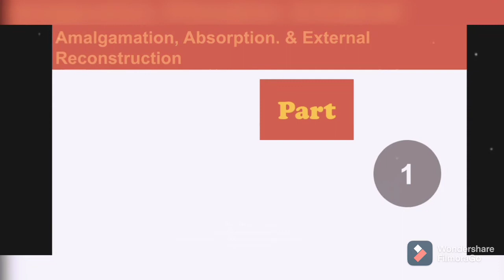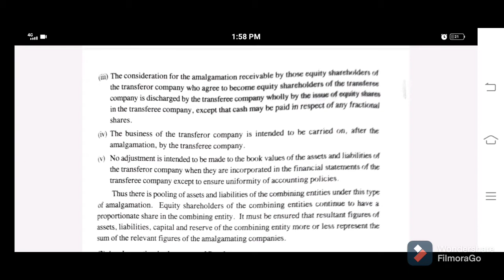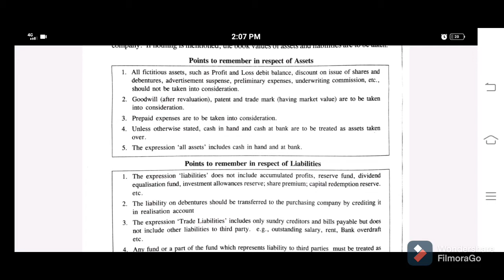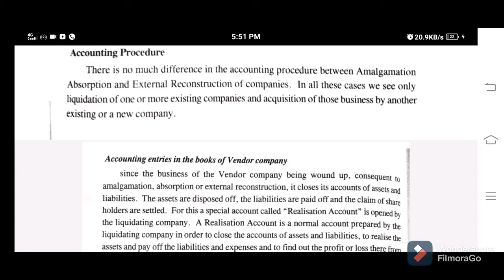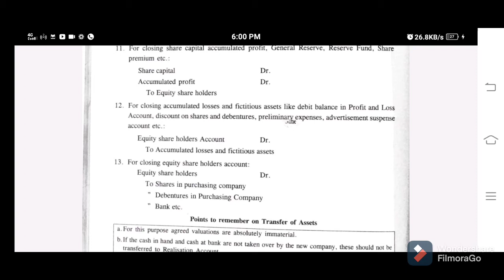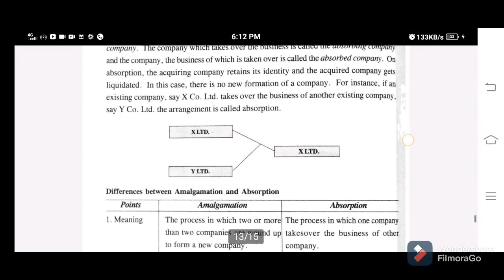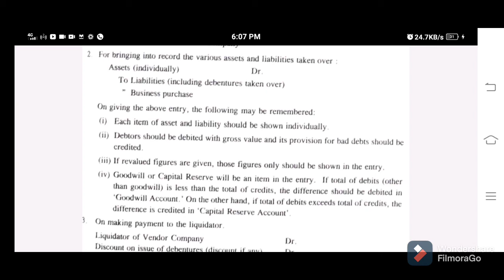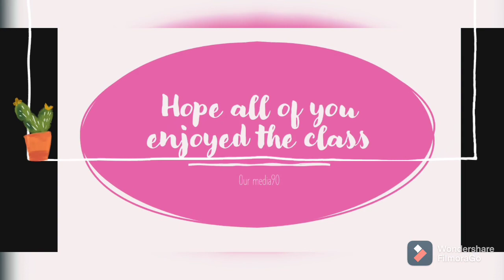Amalgamation Absorption and External Reconstruction. Part. 1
MGU KOTTAYAM
B.COM SYLLABUS
CORPORATE ACCOUNTS